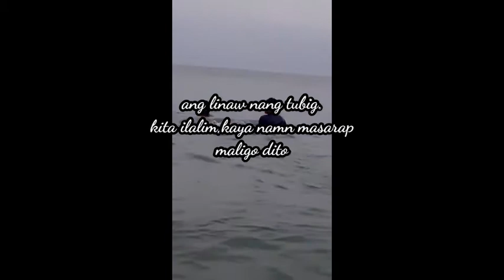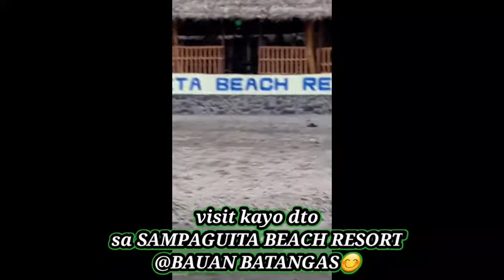CUTE JELLYFISH SA BAUAN BATANGAS